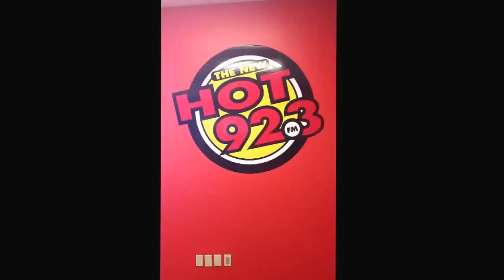BENNY - NEKNOMINATION RAKNOMINATION